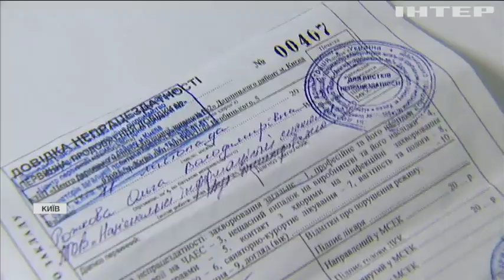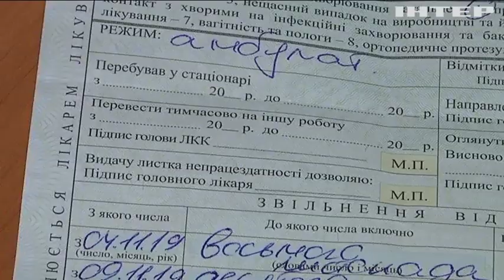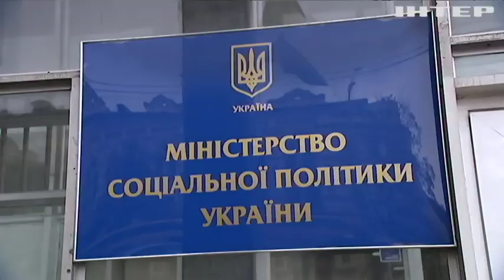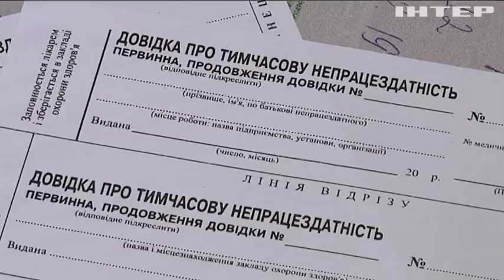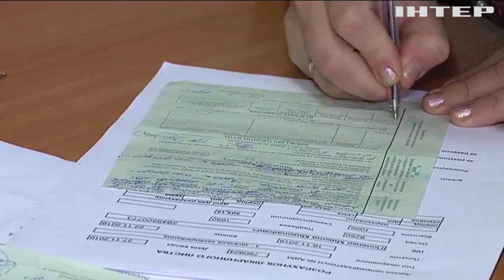Українців залишили без лікарняних: в чому причина?